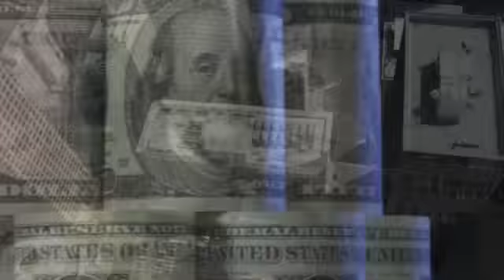lakewood college - human resource management